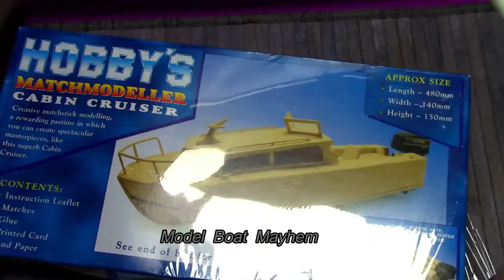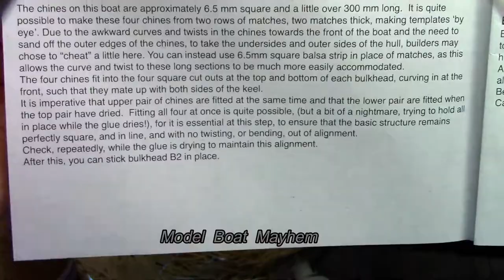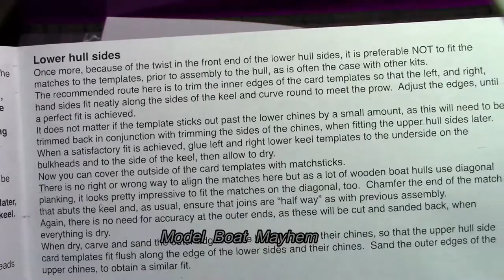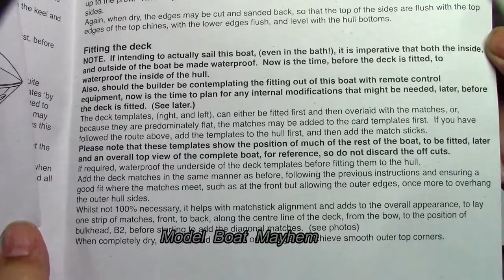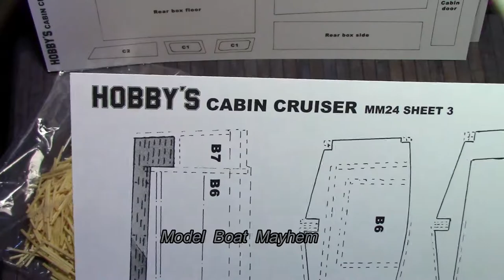Matchstick Cabin Cruiser - Part 1: What's in the Box